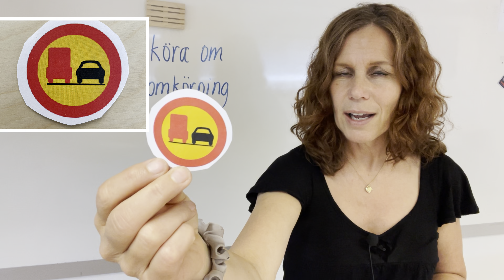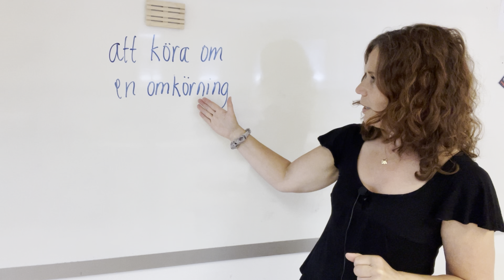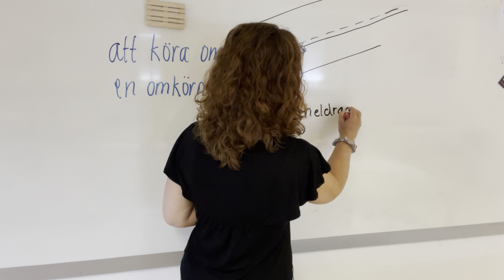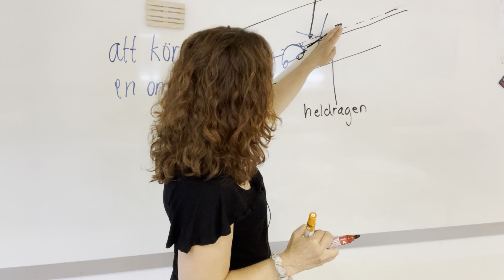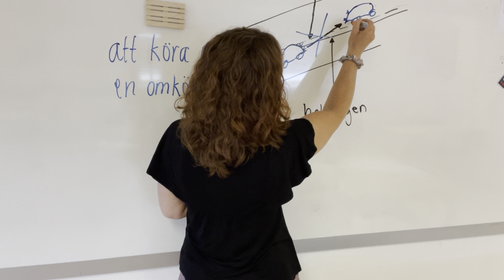How to learn swedish - Ska du ta körkort? Att köra om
I den här filmen förklarar jag vägskyltarna som handlar om att FÅ eller INTE FÅ köra om.